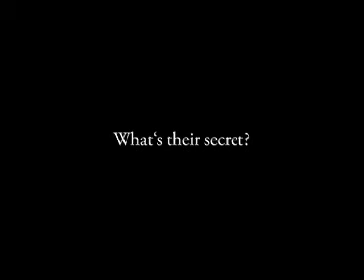MUM deodorant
Client: Mum Deodorant
Director: Will van der Vlugt
Production: Caramel Pictures
Agency: Spillmann Felser Leo Burnett